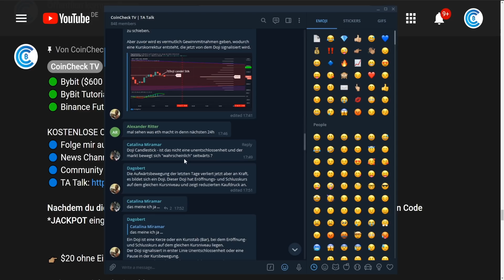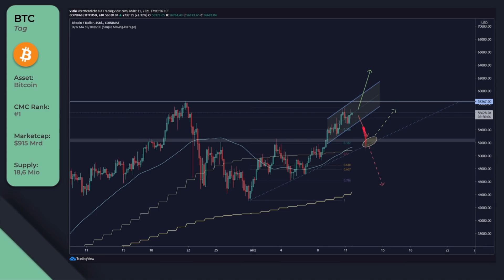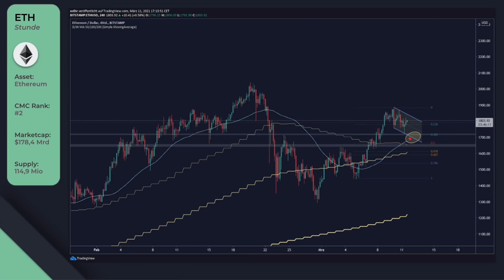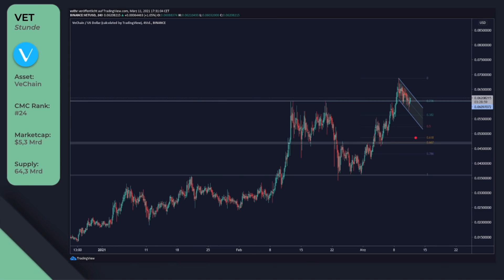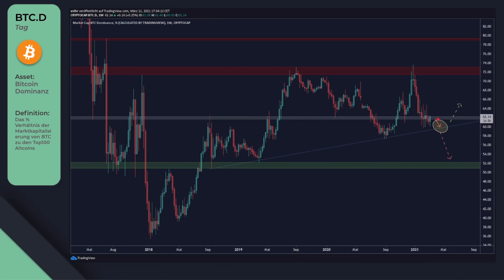Schafft Bitcoin JETZT ein neues ATH? BTC, Ethereum (ETH) & Vechain Analyse